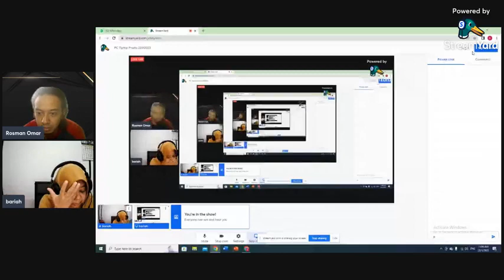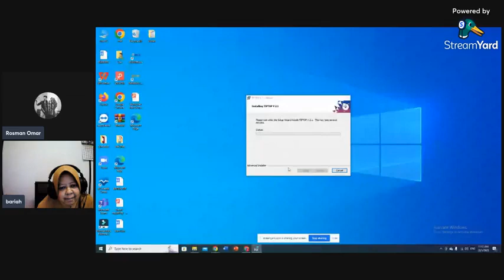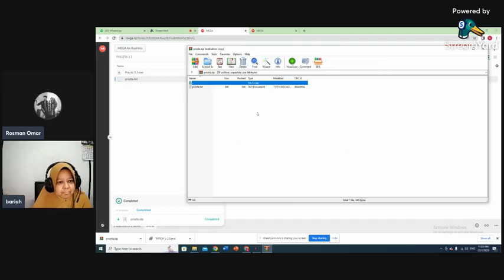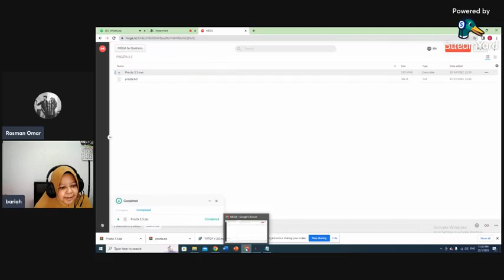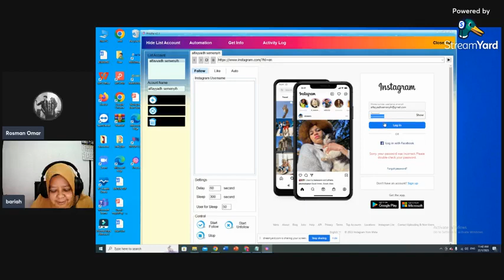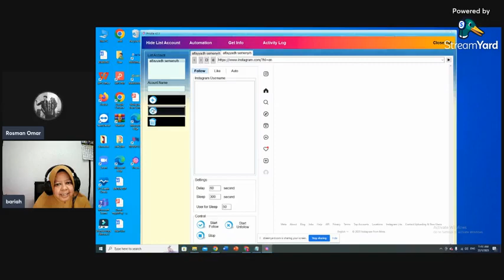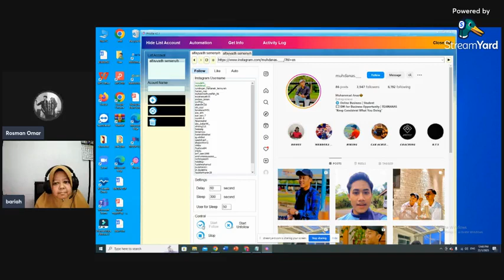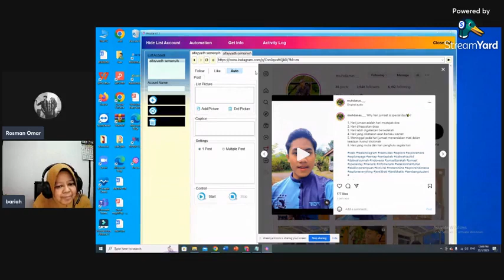Prozta Software Automasi di Instagram | Niche Farmasi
Prozta adalah tool automasi instagram khas untuk

✅ Mereka yang inginkan memudahkan kerja pemasaran, kurangkan kerja remeh secara manual dan tingkatkan produktiviti di platform instagram.

✅ Memudahkan anda mencari Follower Targeted ikut kategori bisnes anda.

Antara fungsi PROZTA
1. Boleh auto Follow & auto unfollow
2. Boleh auto like & komen
3. Boleh get info follower
4. Boleh auto post & Multiple post

🚩Bila dapat TARGETED FOLLOWER, JUALAN pun makin bertambah kerana Marketing ditujukan pada Follower yang betul.

🚩Biar PROZTA yang BANTU anda dapatkan FOLLOWER TARGETED.